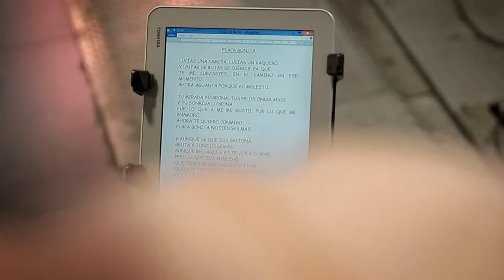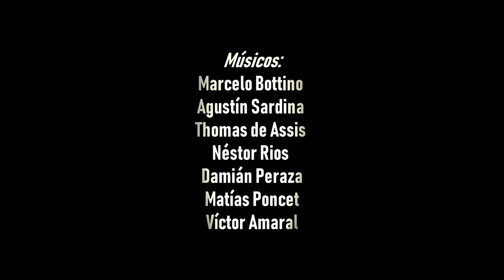🎧SIN TROPIEZO - Flaca Bonita (Video Oficial)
Director del video: Rizter Muella, FullFilms

Musicos: Agustín Sardina, Thomas de Assis, Marcelo Bottino, Néstor Ríos, Damián Peraza, Matías Poncet

**Atención**
Reservados todos los derechos del productor, de los autores y de los intérpretes de las obras reproducidas en este video.